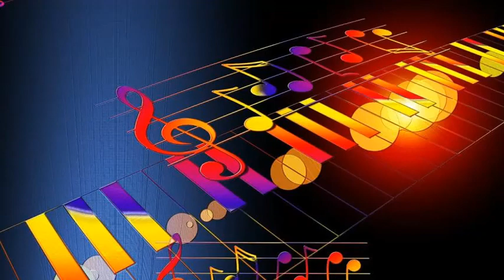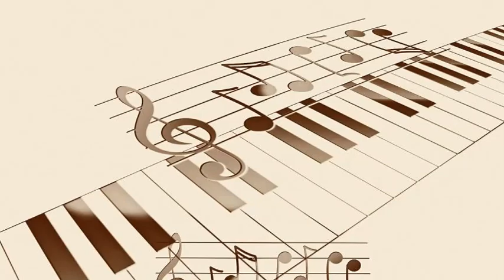Dalida - Les yeux de mon amour